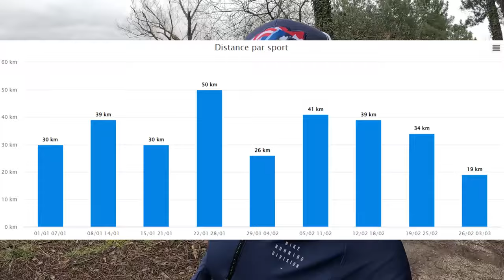Il est temps de faire du jus ! Ep 4 | Road To Senpereko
✅ Vous avez envie de progresser, d'atteindre vos objectifs tout en faisant face à des contraintes d'agenda personnel ou professionnel ? Faîtes appel à mes services de coaching 😉